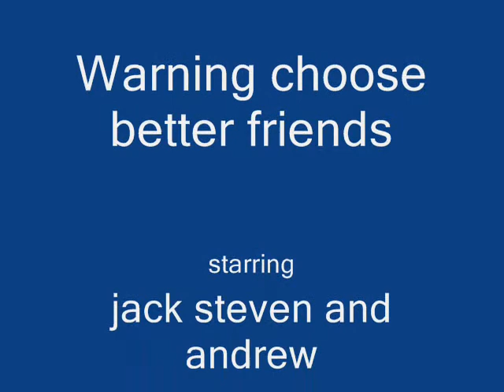warning choose better friends